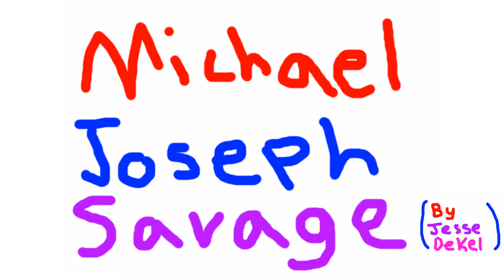Michael Joseph Savage